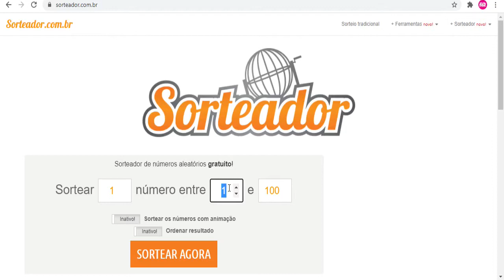Efeito Porcelana no Vidro e no Biscuit - Por Lu Camilo - Craft Make (Live 10/05/21)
Seja bem-vindo ao nosso canal, espero que goste de mais uma Live que preparamos para você.

Carimbos Marcadores* Craft Make:
BR77M Guirlanda Coração
BR52P Guirlanda Coração
BR51P Anjinhos

Moldes de Silicone Craft Make:
N 11 / N 31 / N 24 / N 25 / N 20 / N 28 / N 19 / N 21

Cortadores Personalizados Craft Make: n 2 / n 3

Tinta spray esmalte cor branca
Guardanapo de decoupage tema floral
Cola gel
Cola instantânea
Cola branca
Resina epóxi
Biscuit

Não esqueça de:
⏩Se inscrever aqui no canal